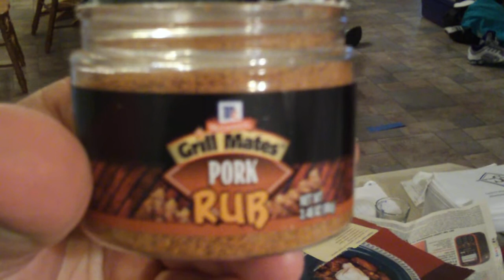bubba keg pork butt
First try at a pork butt using the bubba keg grill